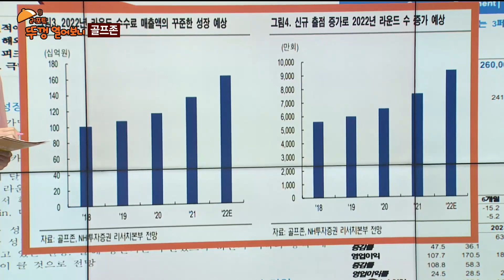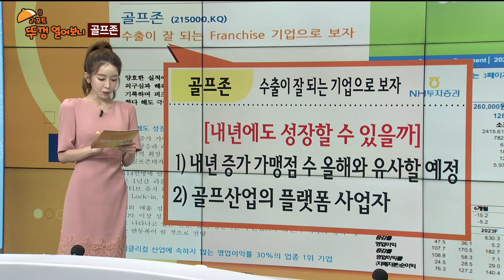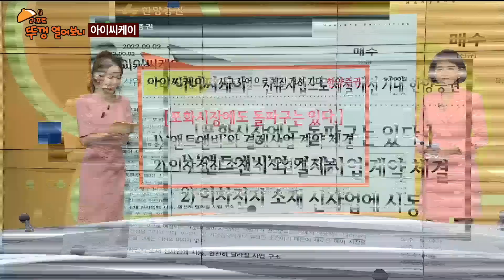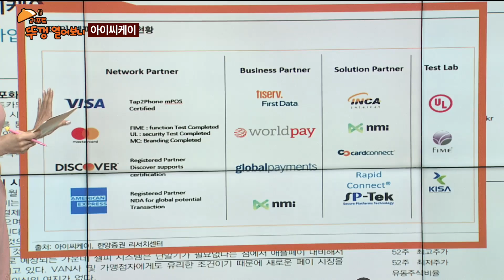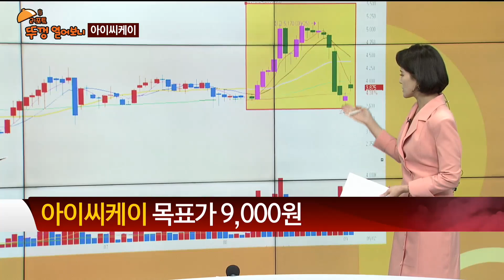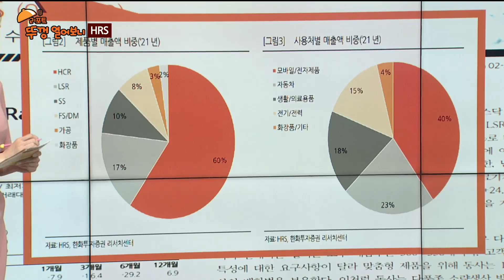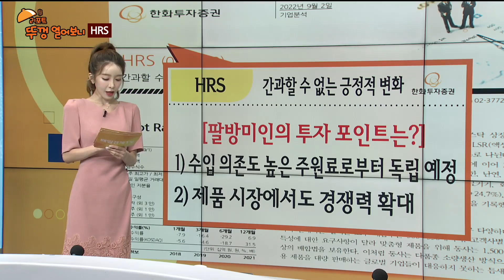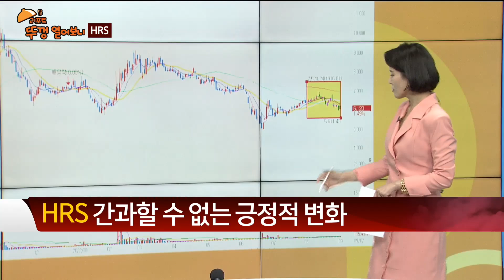[리포트 뚜껑 열어보니] 골프존 아이씨케이 HRS_ / 리포트 뚜껑 열어보니 / 매일경제TV